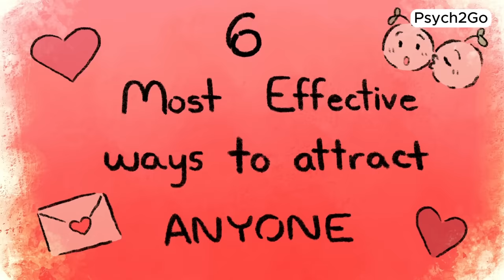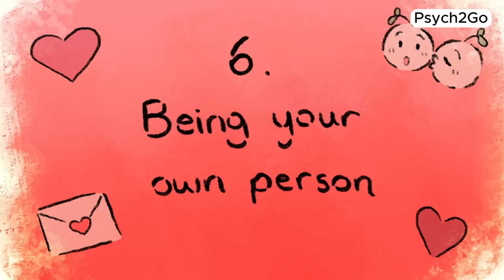6 Most Effective Ways To Attract Anyone You Want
Want to know how to attract anyone? Whether you're wondering how to attract your crush, seeking to enhance your dating skills, or wanting to create a stronger connection in your relationship, this video is your go-to guide for relationship advice and mastering the art of attraction.

Join us on this journey of attraction mastery, filled with practical tips and actionable advice on love, dating, and relationships. Whether you're crushing, dating, or in a relationship, these insights will help you navigate the complex world of attraction.

Writer: Chloe Avenasa
Editor: Caitlin McColl & Kelly Soong
Script Manager: Kelly Soong

References:
Apostolou, M., & Christoforou, C. (2020). The art of flirting: What are the traits that make it effective? Personality and Individual Differences, 158, 109866.
Ben-Zeév, A. (2021, Mar 23). What Makes a Good Flirt? Psychology Today.
Josephs, L. (2020, Oct 3). How to Make Yourself More Attractive. Psychology Today.
Wu, K. (2017, Feb 14). Love, Actually: The science behind lust, attraction, and companionship. Harvard University. sitn.hms.harvard.edu/flash/2017/love-actually-science-behind-lust-attraction-companionship/